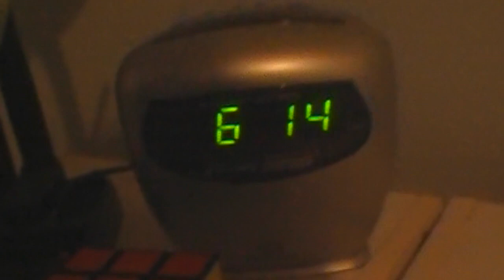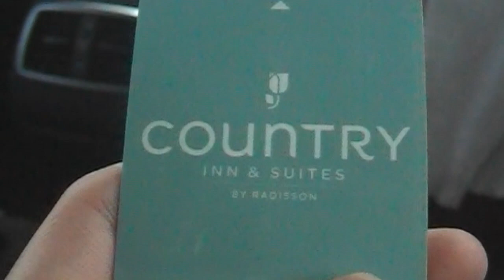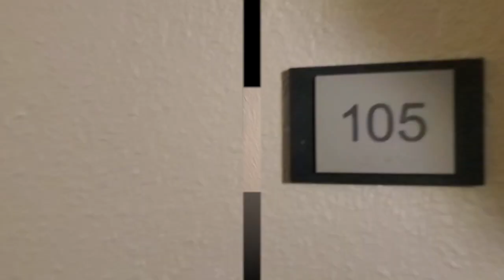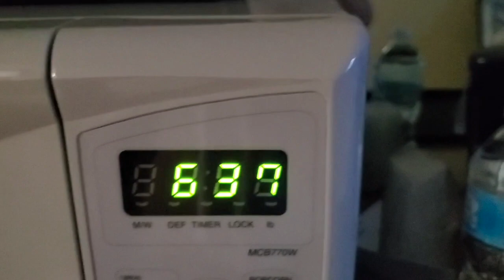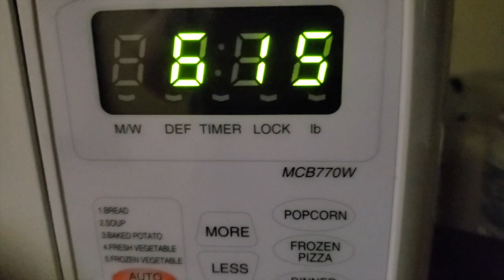Family Vacation (Vlog #1)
A few weeks back my family and I went on vacation for the first time in half a year. I hope you like it.

iLife Music:
Travel